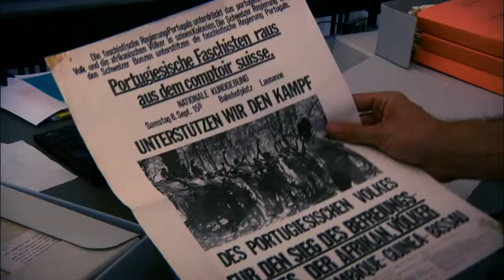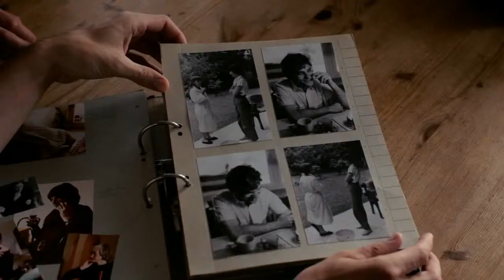FORGET ME NOT - OFFICIAL TRAILER HD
Official trailer for the documentary "Forget me not" by David Sieveking, Germany 2012